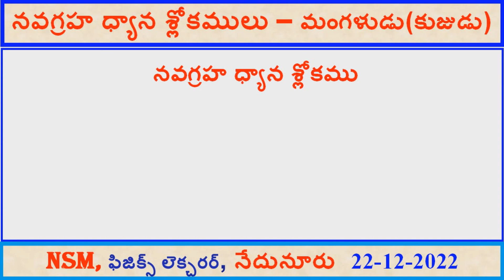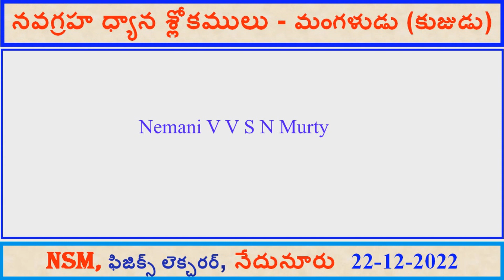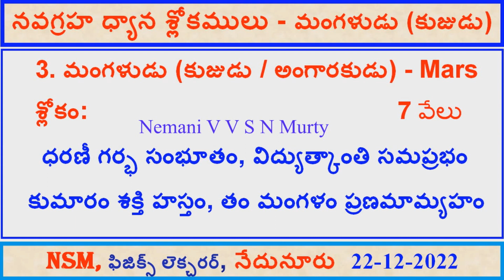నవగ్రహ ధ్యాన శ్లోకములు - Part-3 /నవగ్రహ ధ్యాన శ్లోకములు - మంగళుడు(కుజుడు) / Navagraha Slokam Mars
నవగ్రహ ధ్యాన శ్లోకములు  - మంగళుడు(కుజుడు)  ... Navagraha Slokam Mars
దీనిని మా నాన్న గారైన బ్రహ్మశ్రీ నేమాని సూర్యనారాయణ శాస్త్రి గారి వద్ద నేను నేర్చుకోవడమైనది.